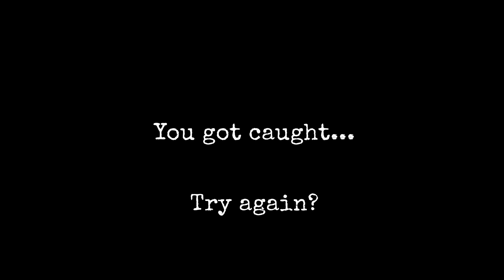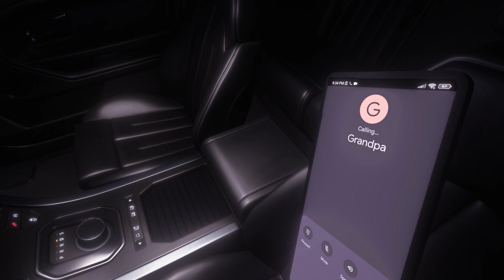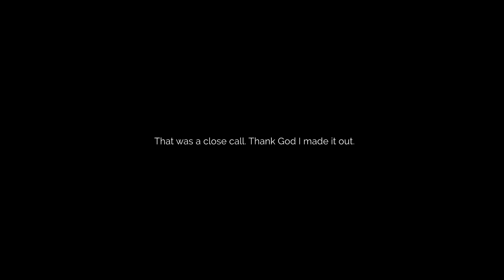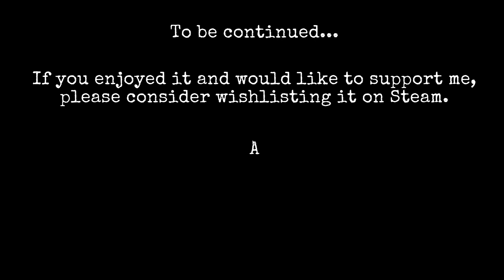The Stalked Demo FULL GAMEPLAY ENDING DEMO PLAY4KIDS